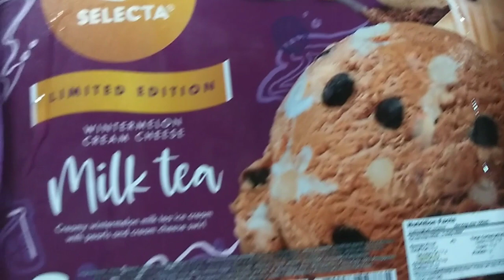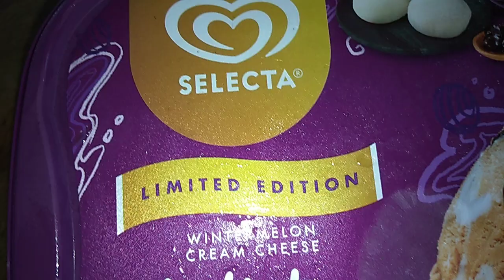MILK TEA ICE CREAM WINTERMELON CHEESE SOOOO GOOD!!!!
OMG... ANG SARAP NG ICE CREAM